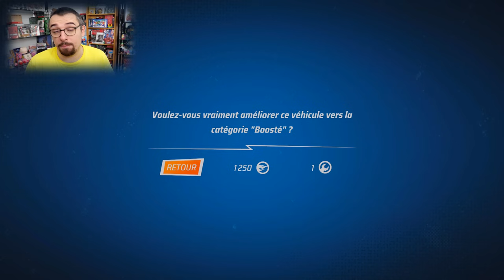HOT WHEELS UNLEASHED 2 le TEST COMPLET : on prend les mêmes et ON RECOMMENCE !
Gameplay FR / Test de Hot Wheels Unleashed 2 sur PC, sortira aussi sur PS4, Xbox One X, PS5, Xbox Series X, Nintendo Switch et PC. Version presse fournie par l'éditeur.